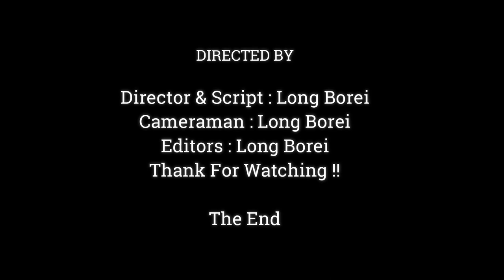Very Smart Baby Jody Try To Comfort Jane Stop Sad, Jane Feel Stressful Cause Lost Tazana ,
Dear all Value Visitor, This Videos We Want To Show You About , Very Smart Baby Jody Try To Comfort Jane Stop Sad, Jane Feel Stressful Cause Lost Tazana ,